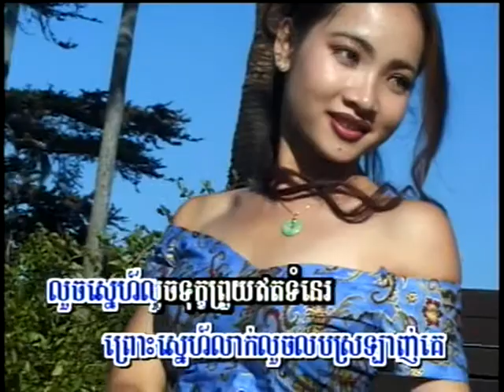Keng Prouy Tae Ang (Male, Music Only)